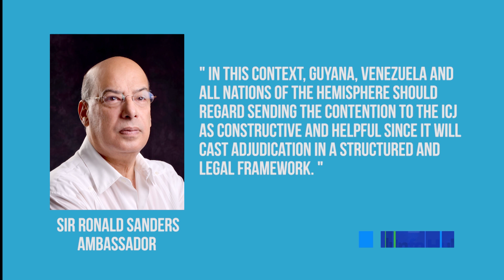Sending Guyana/Venezuela Controversy to ICJ vital to economic progress in Caribbean Region